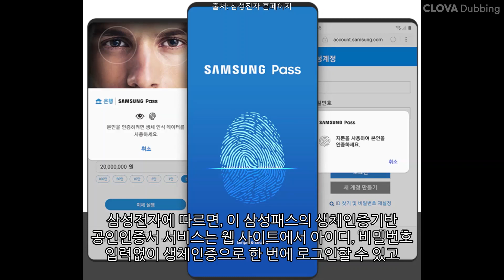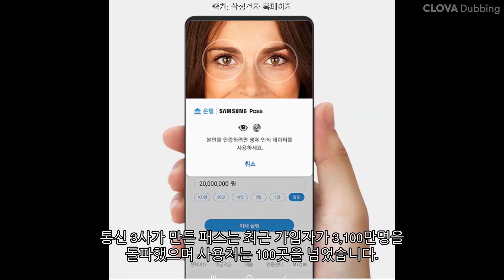[삼성패스 출시, 셍체정보기반인증서 시장분석] 공인인증서대체인증서 삼성패스, 1월 15일부터 국세청 홈택스 연말정산 사용가능, 카카오페이, 네이버, 이통사 패스의 대격변 예고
지난 2020년 12월 30일에 삼성 패스 서비스에 전자서명 인증서 발급 서비스를 추가한 삼성패스 출시 발표가 있었습니다.

이 전자서명 인증서 발급 서비스는 2021년부터 공식적으로 폐지된 공인인증서 서비스를 대체하는 민간 인증 서비스로 스마트폰에 탑재되는 생체정보 기반 본인인증 서비스입니다.

앞으로 이 생체정보기반인증서가 어디까지 갈 것인지... 비지트가 분석해 보았습니다.